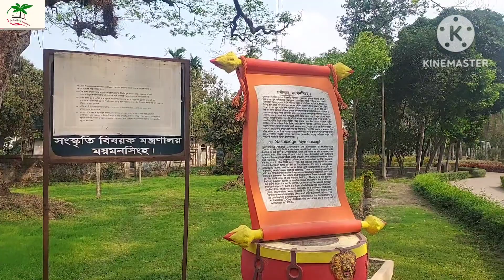অনিন্দ্য সুন্দর রাজবাড়ী| Teachers Traiming College|Mymensingh |Bangladesh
Suryakanta Acharya Chowdhury, the successor of Muktagacha Zamindar dynasty built a luxurious two-storied palace named Shashi Lodge in the city of Mymensingh after the name of his adopted son Shoshikanta. This magnificent building was decorated with different types of fancy goods which were brought from different places of Paris and Europe. This original place was destructed by the massive earthquake in the 1897 AD. Then this palace was rebuilt in one storied between 1905 and 1911 by Shoshikanta. It is fairly a large area, occupying about nine acres of land, and approached through an imposing semi-circular arched gateway. There is a large grassy lawn with an ornamental marble fountain containing a beautiful classical statue in between the palace and the gateway. There is an old pond on the west side of the central building. There is a two storied bathing pavilion made by marble stone situated in the middle of the pond from the north corner. On entering the palace through the central porch, there is a foyer which leads into large hall with timber floor, which was used originally as a ballroom. Elaborate glass chandeliers were hanged for lighting. The doors and windows were beautifully decorated with the colorful glass. For its outstanding archaeological significance the Department of Archaeology (DOA) declared the monument as a protected monument in 1989.